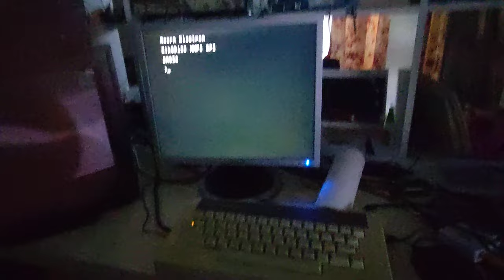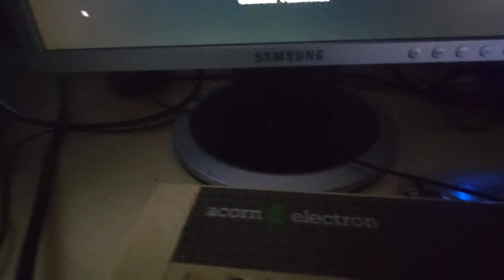Disorder (Acorn Electron BBC BASIC) Joy Division Unknown Pleasure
Audio Disorder Midi file (playing on a Windows box using MediaPlayer)
I'm not sure if there will be audio as this might get a content match